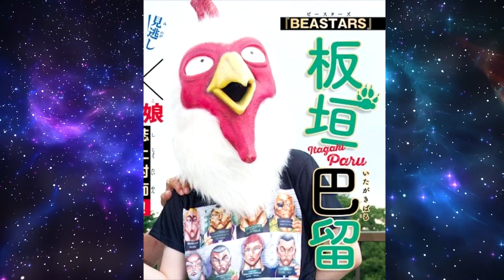This Manga is Unhinged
I'm really happy with this one. Hope y'all enjoyed!